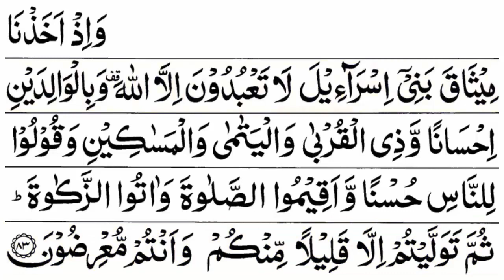Surah Baqarah Ayat 83 | Surah Baqarah Verse 83 | Al Baqarah Ayat 83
وَإِذۡ أَخَذۡنَا مِیثَـٰقَ بَنِیۤ إِسۡرَ ٰ⁠ۤءِیلَ لَا تَعۡبُدُونَ إِلَّا ٱللَّهَ وَبِٱلۡوَ ٰ⁠لِدَیۡنِ إِحۡسَانࣰا وَذِی ٱلۡقُرۡبَىٰ وَٱلۡیَتَـٰمَىٰ وَٱلۡمَسَـٰكِینِ وَقُولُوا۟ لِلنَّاسِ حُسۡنࣰا وَأَقِیمُوا۟ ٱلصَّلَوٰةَ وَءَاتُوا۟ ٱلزَّكَوٰةَ ثُمَّ تَوَلَّیۡتُمۡ إِلَّا قَلِیلࣰا مِّنكُمۡ وَأَنتُم مُّعۡرِضُونَ (٨٣)